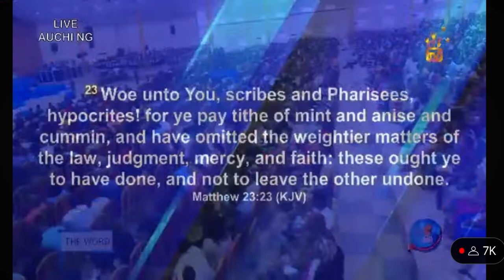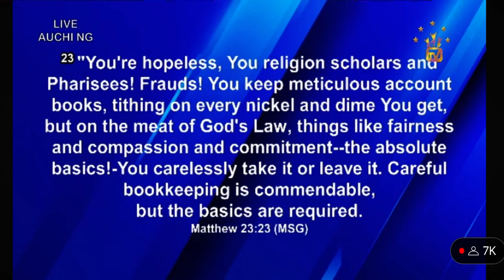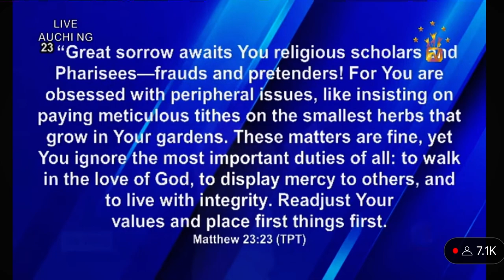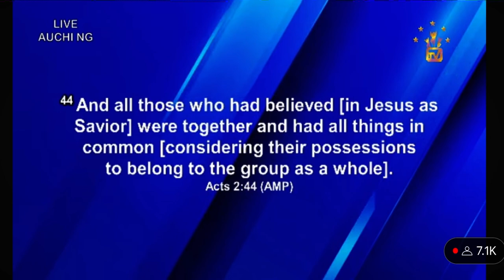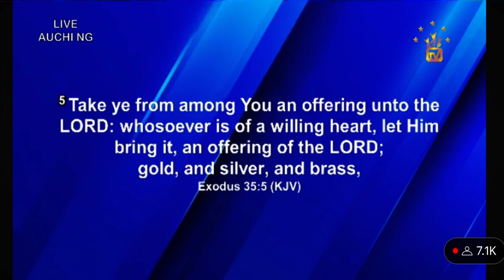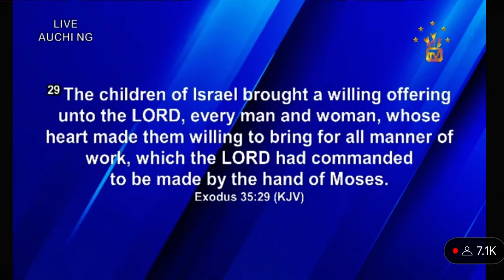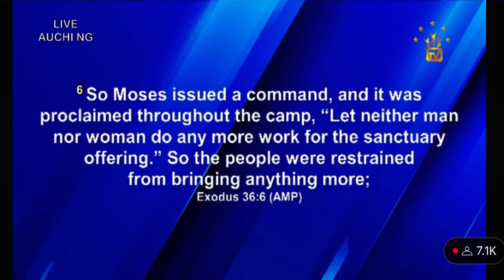apostlejohnsonsuleman Understanding why we give? Its not a trade with God .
Full sermon on

A carpenter’s Revelation